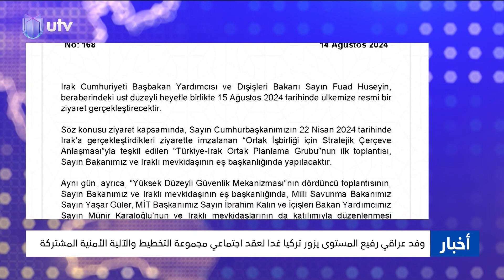وفد وزاري رفيع المستوى لأنقرة غدا.. الخارجية التركية تكشف عن أجندة الزيارة: اجتماعان لمجموعة التخطيط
وفد وزاري رفيع المستوى إلى أنقرة غدا.. الخارجية التركية تكشف عن أجندة الزيارة: اجتماعان لمجموعة التخطيط والآلية الأمنية المشتركة بشأن علاقات البلدين وتطورات الشرق الأوسط

التردد :-
11354v HD
10727h SD